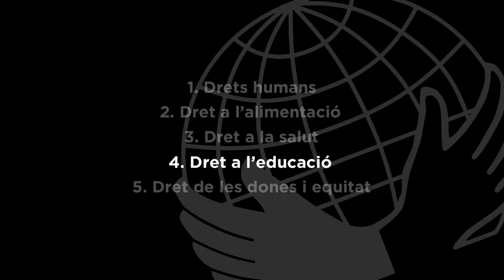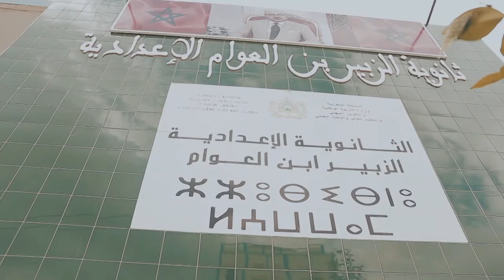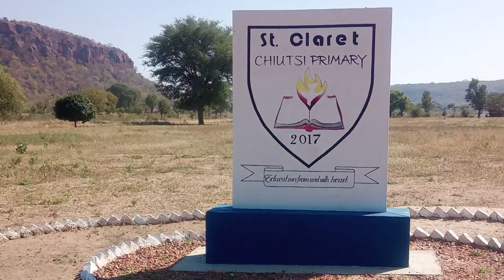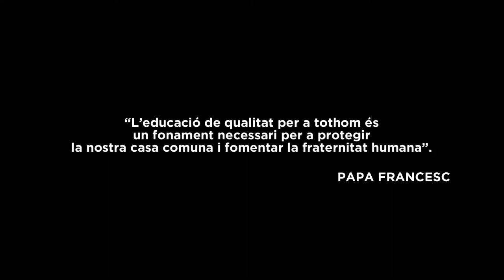Dret a l'educació, Campanya Drets humans, coneix-los i defensa´ls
La constitució de societats basades en la justícia i la igualtat, en què les persones vegin respectades la seva dignitat i el seu desenvolupament integral com a éssers humans, depèn, en gran manera, del foment del seu aprenentatge.